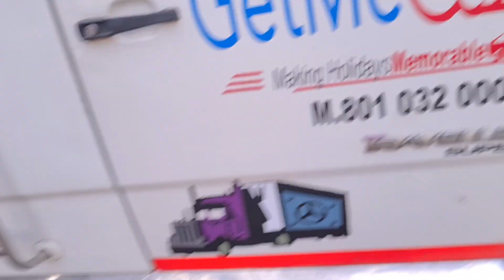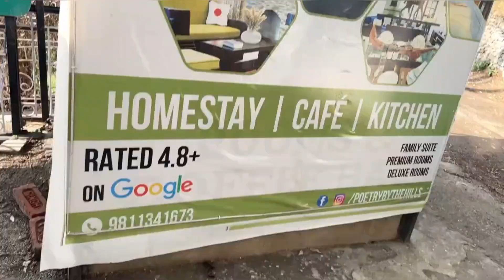"कॉर्बेट की जंगलों से मुक्तेश्वर की मस्ती, कैंची धाम की आस्था तक: एक यात्रा"